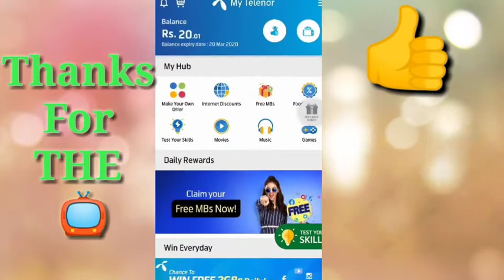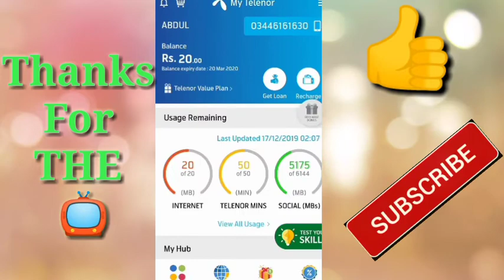My Telenor Play and Win [17] Dec All Answers | Telenor Quiz 17 December | Test Your Skill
What is the name of the world's first Ai robot?

دنیا کے پہلے عی روبوٹ کا نام کیا ہے؟

The word Robot is originates from what language?

 لفظ روبوٹ کس زبان سے پیدا ہوا ہے؟

What does VR stands for?

VR کا مطلب کیا ہے؟

"17 December"
"telenor"
"17 Dec"
"17th december"

My Telenor Play and Win 17 Dec All answers | Telenor quiz 16 December | Test Your Skills | Telenor

17 December 2019 Questions and Answers || My Telenor app today question || Telenor Quiz || Today

What is the name of the world's first Ai robot?|Telenor Play and Win 17 December | 17 December 2019|Today|Telenor

The word Robot is originates from what language? | Telenor Play and Win 17 December | 17 December 2019|Today|Telenor

What does VR stands for? | Telenor Play and Win 17 December | 17 December 2019|Today|Telenor

Play and Win 14 December
My Telenor Play and Win 14 Dec
My Telenor Play and Win 17 December
My Telenor Play and Win today 17 December
Today 17 December 2019 Play and Win Answer
My Telenor app Play and Win today 17 December
My Telenor Play and Win 17 December 2019 answer

DOTHEGOOD Don't Copy:)